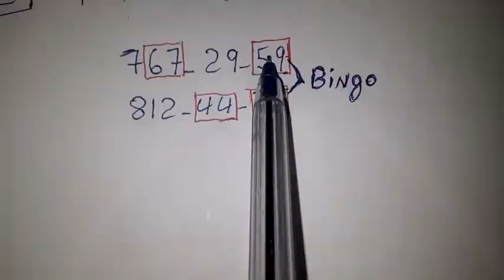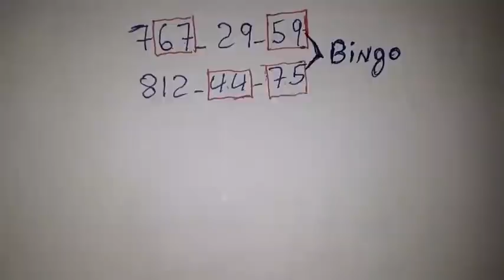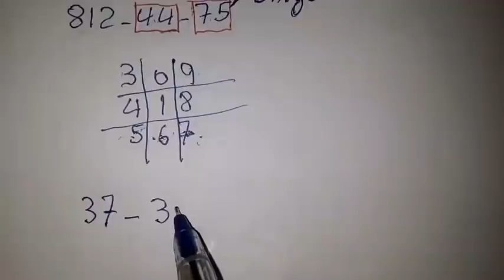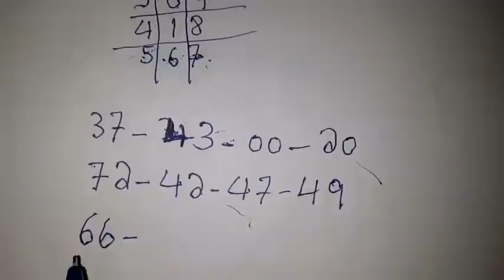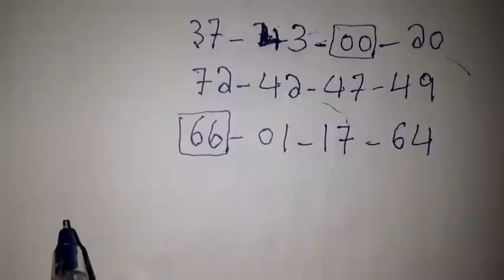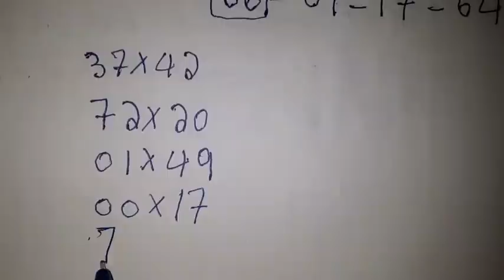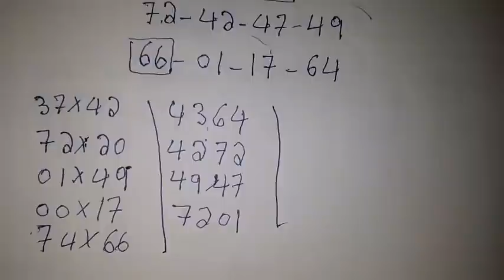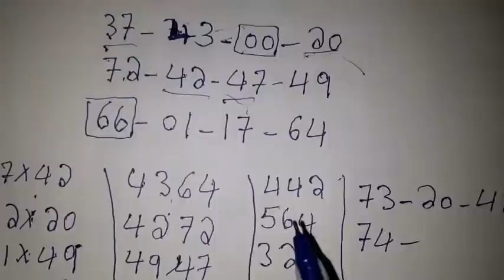Boul pou aswè a : 23 Mai 2021.Bingo FL:44.75 et NY : 67.59 💸🔥kraze bank aswè a